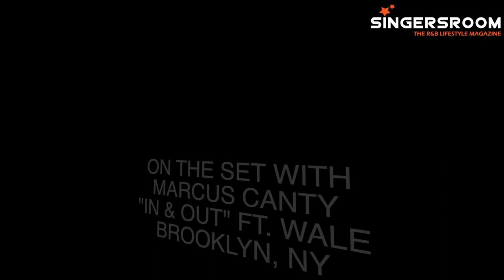EXCLUSIVE: On Set With Marcus Canty & Wale For "In & Out"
Singersroom recently set up shop in Brooklyn, NY for the "In & Out" music video, the debut release from Epic Records recording artist and X Factor contestant Marcus Canty. Featuring Maybach Music rapper Wale, we got into the mix during the block party and spoke with Marcus about how he's planning to make an impact as a new artist as well as artists he grew up listening to. In addition, we also caught some eye candies and folks having an awesome time.